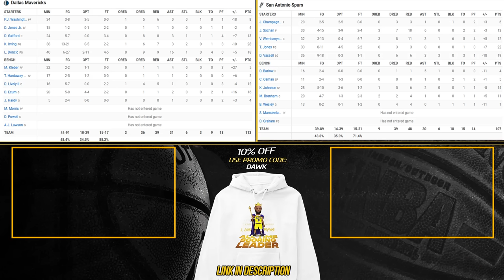San Antonio Spurs vs Dallas Mavericks Full Game Highlights | March 19, 2024 | FreeDawkins